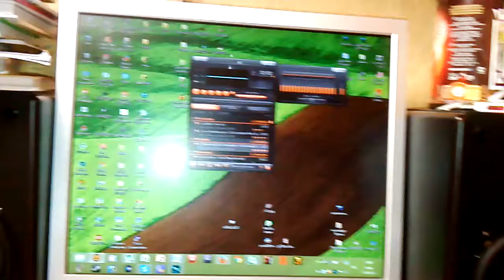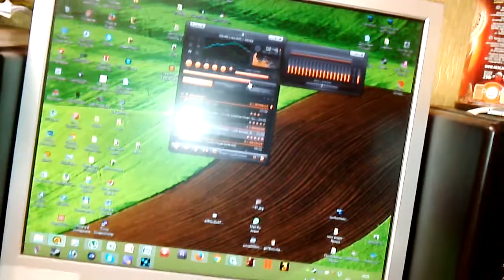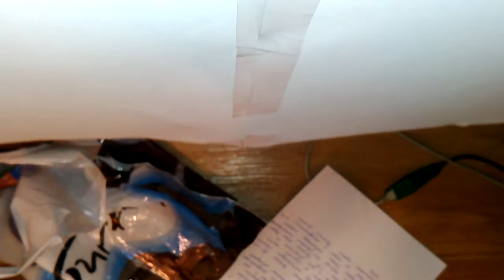Martin Garrix Bassjackers - Animals remix on my sound system (paper flex)